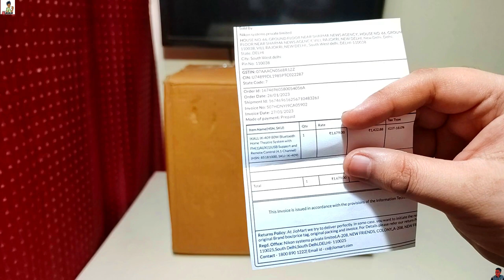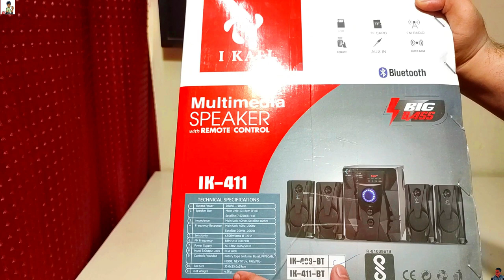IKALL IK409 Bluetooth Home Theatre Speaker | FM Radio, BASS testing |Teardown 4.1 Woofer UNDER 2000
🛒BEST BUY
🔥🔥MY GEAR's🔥🔥
My Camera
My MIC
My Tripod
TimeStamp:-
0:00 -Intro
0:18- Price of IKALL IK409
0:31 -DATE OF PURCHASE
1:17 -Speaker POWER (RMS)
1:23 - Weight
1:50 - UNBOXING
2:11 -User manual (WARRANTY)
2:35 - Features
3:09 - Build Quality
3:50 - SOUND TEST + Bass Test
5:41 - MY SUGGESTION
6:16 -FM Radio test
7:03 - TEARDOWN (What is INSIDE?)
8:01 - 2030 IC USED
8:19 - FINAL OPINION
In this video, you get to know about Ikall home theater Teardown what is inside the ikall speaker system is the I kall 4.1 speaker under 2000Rs
I KALL IK409 Bluetooth Home Theater Speaker System  Multimedia Home Theatre System with Bluetooth, Aux, USB, FM Connectivity (4.1, Black) 4.1 Speaker | Made In India
Multiple playback options - BT | USB | SD | AUX | FM – Play it any way you want
Stunning and stylish design | Enjoy music from multiple sources
Wireless music streaming via Bluetooth ikall speaker under 2000rs
Warranty: 1 Year manufacturing warranty for speaker system BT 60 W Bluetooth Home Theatre 60 W Bluetooth Home Theatre flipkart i kall z19 ikall tower speaker home theatre Bluetooth The I KALL IK-409 speaker is designed for cinema-quality excitement. Good speakers can really bring your movie nights to life (even at home!). The design helps elicit a better response in the lower midrange, a truly rich sound from within, featuring ground-shaking bass and a powerful amplifier. Armed with Bluetooth 4.0 technology along with top-notch components and design, these speakers offer a very capable audio experience. With vibrant highs and authoritative bass, this speaker gives you a complete listening experience when it comes to fidelity. tata cliq Once must try but take care of its bass quality which is not so amazing maybe some kind of design flaw

Jai Hind 🇮🇳
ॐ            वंदे मातरम
ॐ  ॐ  ॐ  ॐ  ॐ  ॐ ॐ